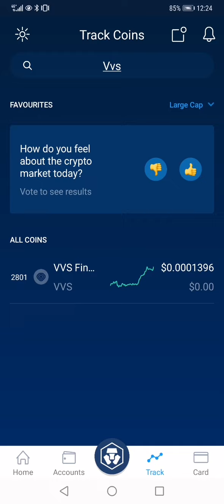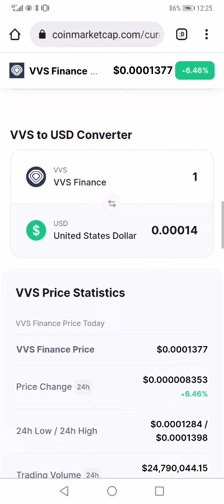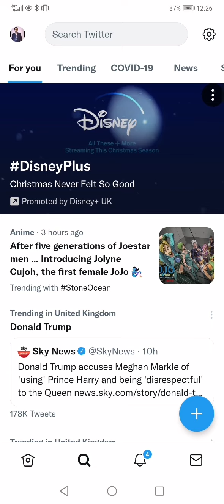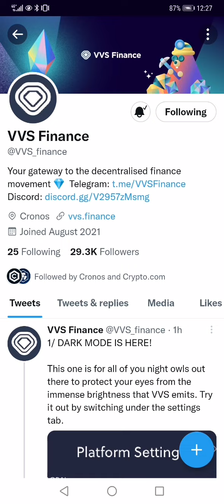Vvs-finance introduction and profitable comparison and tips